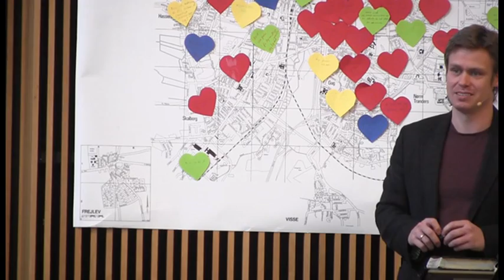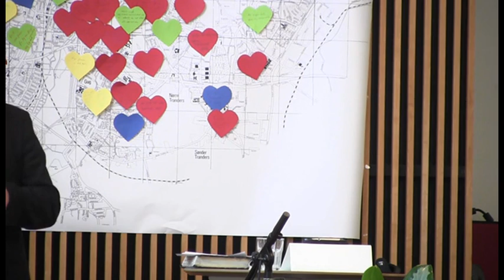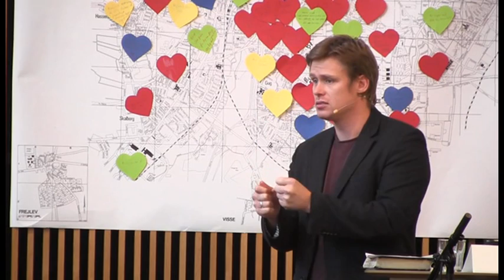Opofrende og generøs livstil v. Philip Fodgaard, 29.01.17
Søndagsprædiken i Bethaniakirken i Aalborg